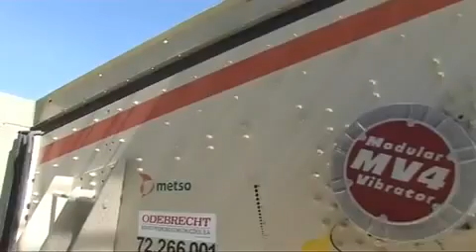Sabor Dam Plant Crushing and Screening Plant designed by Metso Minerals Iberia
Sabor Dam (Portugal) Sabor Dam Plant Crushing and Screening Plant designed by Metso Minerals Iberia